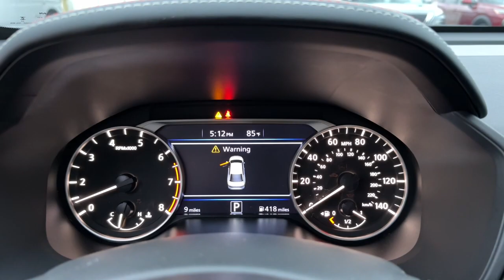2024 Nissan Altima Vero Beach, Fort Pierce, Sebastian, St. Lucie Melbourne, FL 23962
Scarlet Ember Tintcoat New 2024 Nissan Altima 2.5 SR available at Sutherlin Nissan Vero Beach. Servicing the Fort Pierce, Sebastian, St. Lucie, and Melbourne Florida area.

#{MAKE}
#{MODEL}
2024 Nissan Altima 2.5 SR - Stock#: 23962

SCARLET EMBER [B10] BODY-COLORED SPLASH GUARDS SPORT LEATHER-APPOINTED SEAT TRIM [X02] SR PREMIUM PACKAGE -inc: Heated Front Seats NissanConnect 12.3 HD color display w/multi-touch control Nissan door to door navigation wireless Apple CarPlay wireless Android Auto premium Traffic and Map Care w/complimentary trial SiriusXM Traffic SiriusXM Travel Link wireless phone charging pad Nissan Connect services powered by SiriusXM and Wi-Fi hot spot 4-Way Power Passenger Seat Single Panel Moonroof 2-Way Driver Power Lumbar Support Premium Sport Interior Finishers carbon fiber look IP trim finisher [M92] TRUNK ORGANIZER TRAY -inc: first aid kit and emergency road kit SPORT SPORT SEAT TRIM -inc: unique color stitching [L93] SR FLOOR MATS/TRUNK MAT/HIDEAWAY NETS -inc: dual trunk hooks Front Wheel Drive Power Steering ABS 4-Wheel Disc Brakes Brake Assist Brake Actuated Limited Slip Differential Aluminum Wheels Tires - Front Performance Tires - Rear Performance Temporary Spare Tire Power Mirror(s) Rear Defrost Intermittent Wipers Variable Speed Intermittent Wipers Daytime Running Lights Automatic Headlights LED Headlights Automatic Highbeams AM/FM Stereo Satellite Radio MP3 Player Bluetooth Connection Auxiliary Audio Input Smart Device Integration Requires Subscription Steering Wheel Audio Controls Power Driver Seat Bucket Seats Pass-Through Rear Seat Rear Bench Seat Adjustable Steering Wheel Trip Computer Power Windows Keyless Entry Power Door Locks Remote Trunk Release Keyless Entry Power Door Locks Keyless Start Cruise Control A/C Woodgrain Interior Trim Cloth Seats Premium Synthetic Seats Driver Vanity Mirror Passenger Vanity Mirror Driver Illuminated Vanity Mirror Passenger Illuminated Visor Mirror Remote Engine Start Keyless Start Power Windows Power Door Locks Trip Computer Security System Immobilizer Traction Control Stability Control Traction Control Front Side Air Bag Rear Parking Aid Blind Spot Monitor Lane Departure Warning Front Collision Mitigation Driver Monitoring Rear Collision Mitigation Tire Pressure Monitor Driver Air Bag Passenger Air Bag Front Head Air Bag Rear Head Air Bag Passenger Air Bag Sensor Front Side Air Bag Rear Side Air Bag Knee Air Bag Child Safety Locks Back-Up Camera